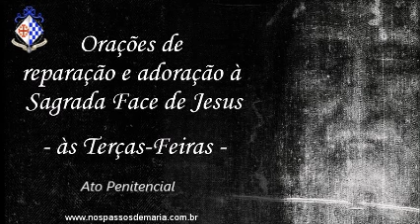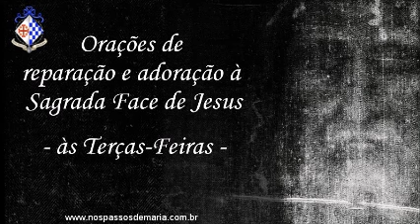Orações de reparação e adoração à Sagrada Face de Jesus – 30/07/2024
Orações de reparação e adoração à Sagrada Face de Jesus para serem rezadas às terças
Roteiro:
1  Intenções
2 Façamos 5 vezes o Sinal da Cruz
3  Ato penitencial
4  Oração de reparação
5   Ladainha do Preciosíssimo Sangue,
6  Ato de desagravo à Sagrada Face
7  Adoração à Sagrada Face
8  Oferecimento da Sagrada Face de Jesus ao eterno Pai
9  Terço da Sagrada Face
10 Consagração à Sagrada Face
11 Ladainha da Sagrada Face
12 Oração à Sagrada Face pelo nosso País  por nossas famílias
13 Benção de Aarão (litúrgica - nm 6, 22-26)